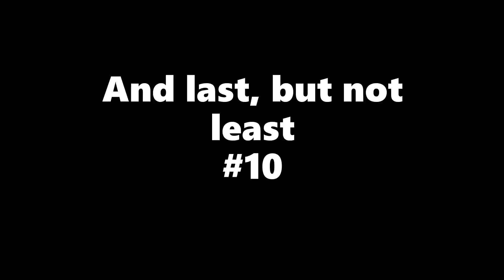Top 10 RKOs outta nowhere!!!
-IGNORE THIS-
Randy orton's top 10 rko
Rkos outta nowhere
WWE - top 10 rkos
Randy Orton's best rkos